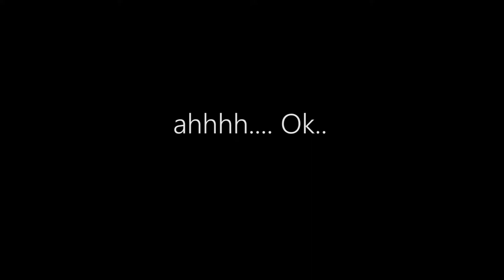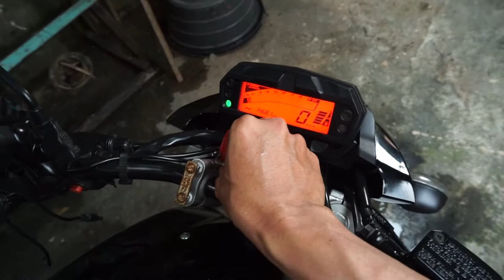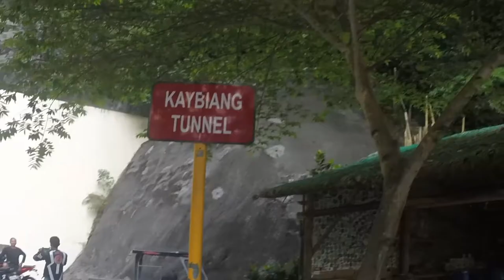Vlog #04 FZ Change Oil Oil Filter Oil Strainer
Yamaha FZi change oil oil filter oil strainer DIY motorcycle maintenance Follow Me With My FZi Ride